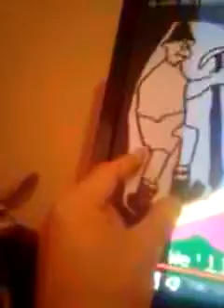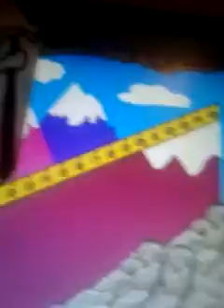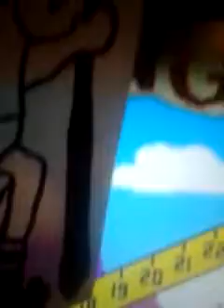The price is right cliffhangers 12/18/2014